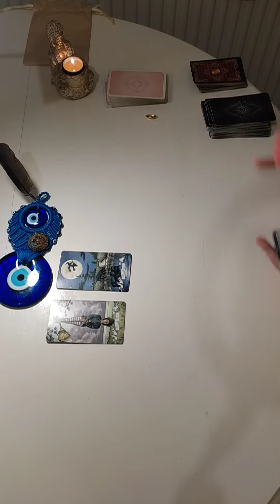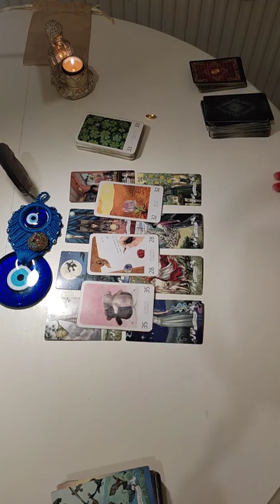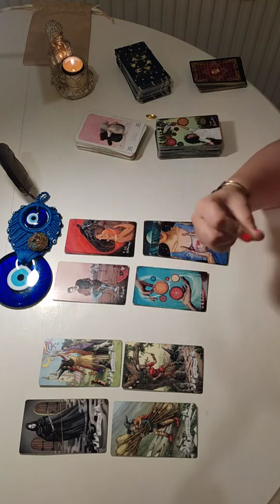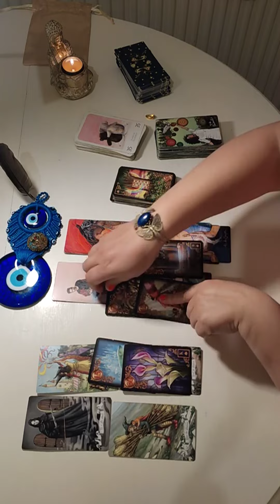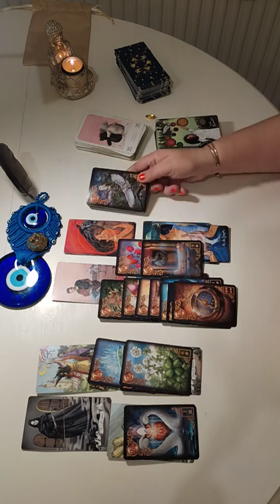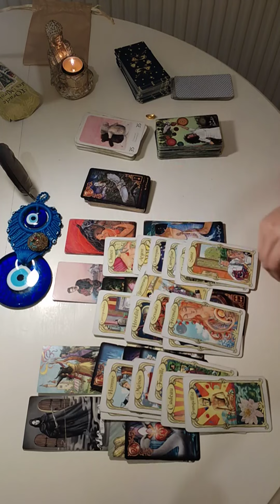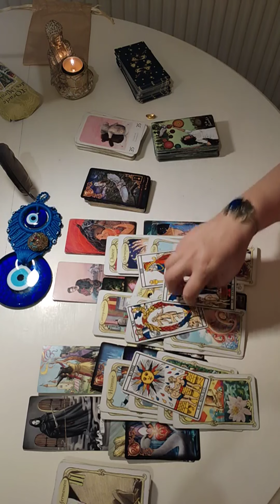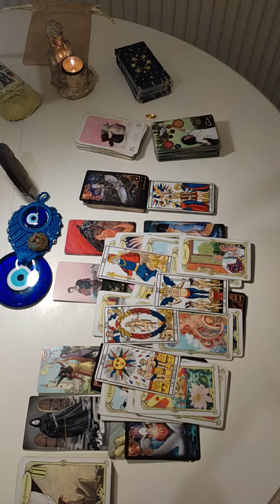POISSON ♓ 🌈FLASH SENTIMENTAL - Septembre💖Célibataires / En couple guidance ✨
Chapitre :

00:00 Intro
01:00 Célibataires
05:00 Couples / En relation